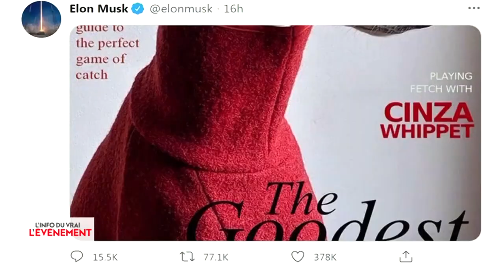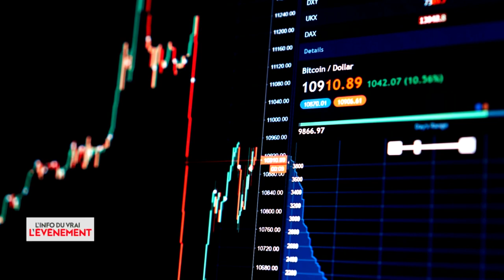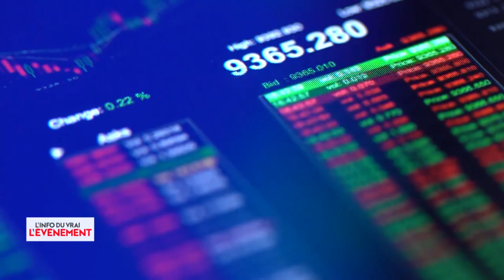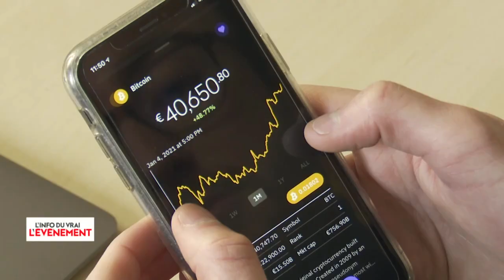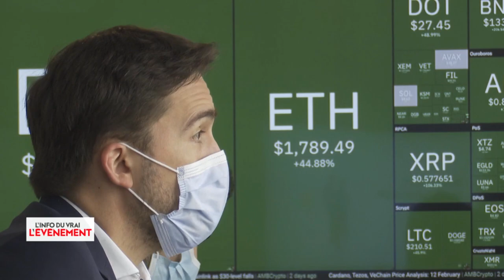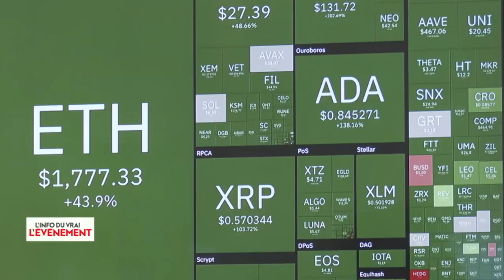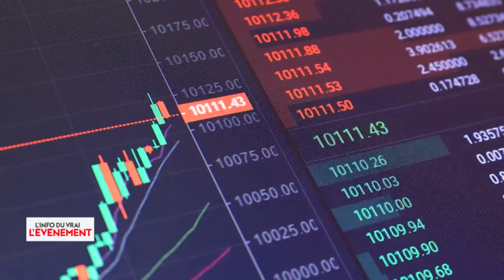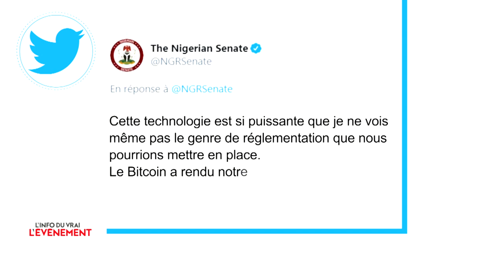Bitcoin : Par ici la monnaie !...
Alexandre Stachtchenko, cofondateur et DG de Blockchain Partner, et Olivier Barbeau sur le plateau d’Yves Calvi dans l’émission L’info du vrai.